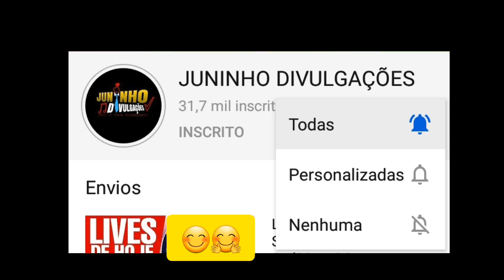LIVES DE HOJE DOMINGO 20/09 - LIVES AO VIVO AGORA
Qual as lives de Hoje Domingo 20/09

Lives de Hoje Ao vivo Agora

Lives Domingo

Fernando e Sorocaba live ao vivo

Meninos de Goias live ao vivo

Moacyr Luz live ao vivo

Rodrigo vellozo live ao vivo

Todas as live de Hoje Domingo

Fernando e Sorocaba